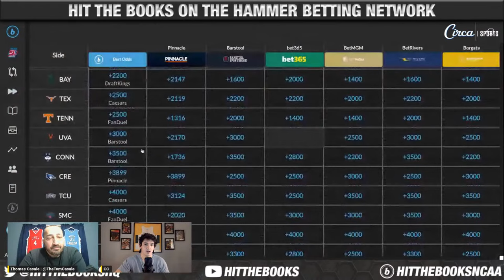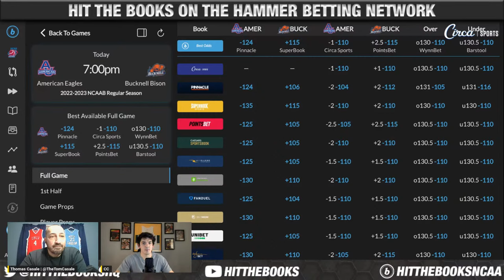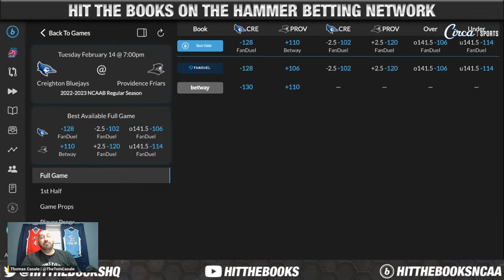College Basketball Picks and Preview - February 13, 2023 | Presented by Circa Sports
Corbie from Keep Betting Co and Thomas Casale preview the upcoming week's College Basketball games and release their best bets that WILL move overnight and through the course of the weekend.

Every Monday Corbie, Moneyline Chad, and Tom Casale return right here for more from Hit The Books. Also on Friday Corbie and Moneyline Chad go live on Hit The Books presented by Circa Sports to preview the weekend's CBB games and release their best bets.

You can catch this Monday version of Hit The Books with Corbie, Moneyline Chad, and Tom Casale every Monday at 5 pm ET and start your week off right for the slate of College Basketball matchups and maybe get ahead of some line movements with the sharp crew. You can also catch the live streams on Twitter and on Twitch but for those catching it later it is also going to be available on your favorite podcast platforms such as Spotify and Apple Podcast. Follow these and never miss out.